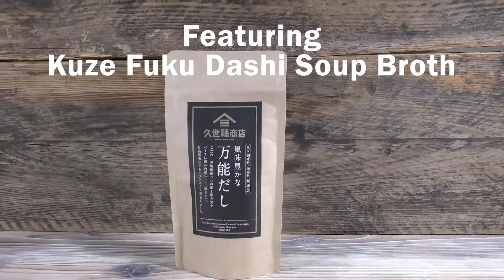Deep Fried Tofu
A quick and easy deep fried tofu recipe with Shishito peppers topped with a broth made from Kuze Fuku's Dashi Soup Broth.

Ingredients:
10 oz Tofu
Potato Starch
3 Shishito Peppers
1 sachet Kuze Fuku Dashi Soup Broth
1 tbsp Soy Sauce
1/2 tbsp Mirin

Preparation:
Cut 10 oz of Tofu into the desired size. Wrap in paper towels and pat dry. Coat the tofu in a generous amount of potato starch. Deep fry the tofu in oil at 330°F. Cut small notches in the Shishito peppers and then deep fry them. In a saucepan, simmer 1 sachet of Dashi Soup Broth in 1.5 cups of water until steeped. Add soy sauce and mirin and mix well. On a plate, arrange the tofu and peppers and pour the contents of the saucepan atop them. Serve.

for more information!